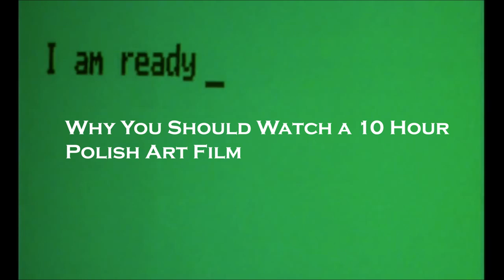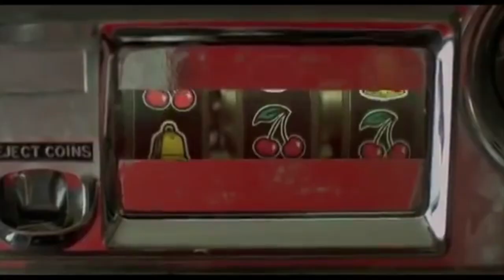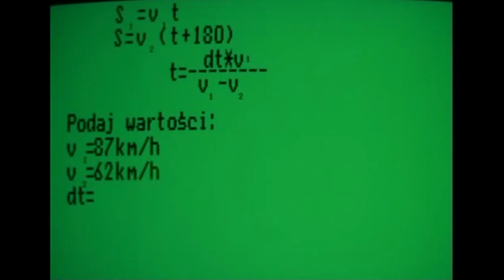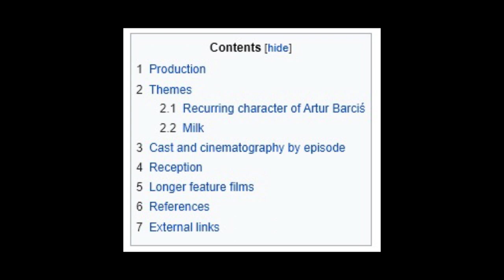Why You Should Watch a 10 Hour Polish Art Film (In Praise of Dekalog)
Krzysztof Kieślowski's Dekalog is one of the most important works of cinema ever made. It's also, due to its length, under-watched. Here's why you should watch, or re-watch, this masterpiece.

For more film coverage, including reviews of recent releases, check out the blog